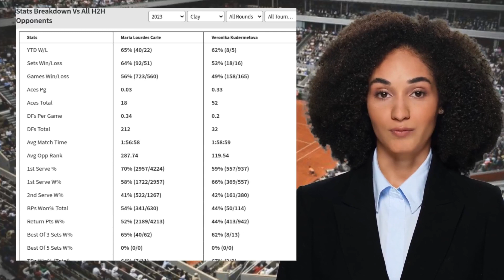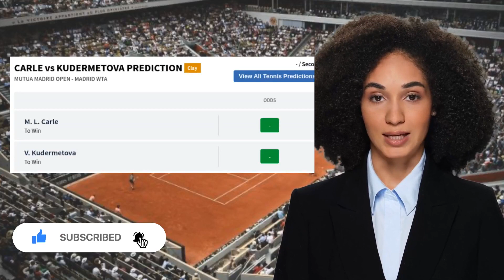CARLE VS KUDERMETOVA PREDICTION H2H | MUTUA MADRID OPEN SECOND ROUND TENNIS PREDICTIONS TODAY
Carle VS Kudermetova  Prediction H2H at Mutua Madrid Open Second